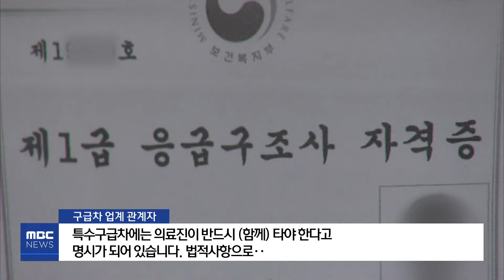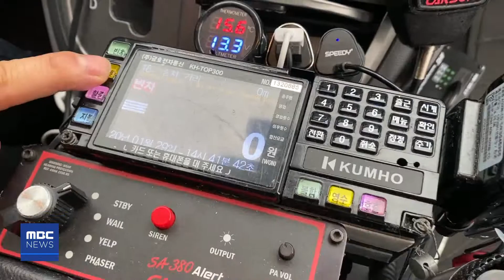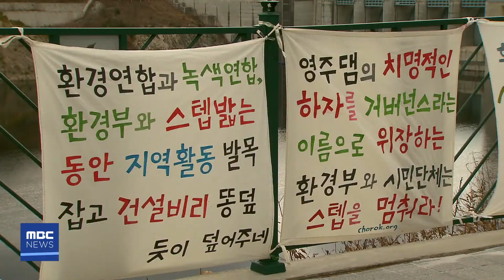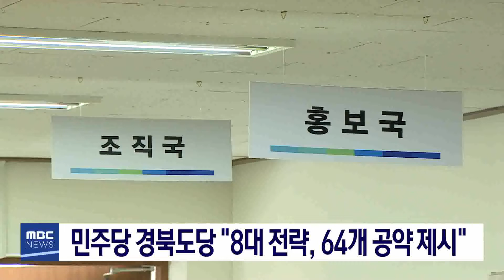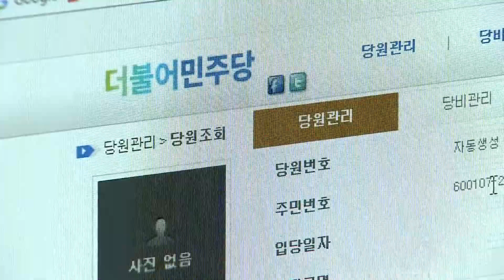2020-02-03 (월) MBC 5시 뉴스 대구경북